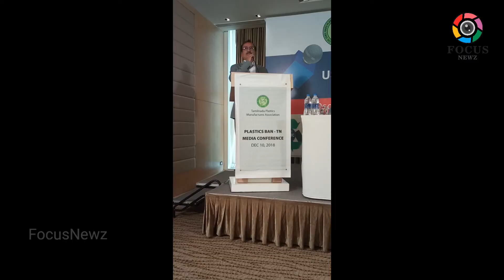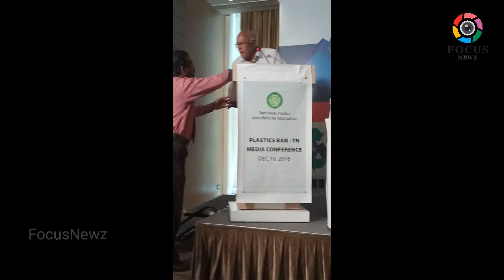TAPMA Plans Huge Demonstration on 13th Dec. for Withdrawal of Plastics Ban | Focus Newz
TAPMA Plans Huge Demonstration on 13th Dec. for Withdrawal of Plastics Ban

·        Thousands of people from plastic and allied industries are expected to participate

·        The proposed ban to render over 200000 workers from over 8000 factories jobless

·        Seeks ‘Appointment of an Expert Committee’ to study the consequences and the loss the ban will lead to

Chennai, 10th Dec 2018

The Tamil Nadu Plastics Manufacturers’ Association (TAPMA) representing the interests of 8000+ plastics industries in Tamil Nadu, plans for a huge demonstration on 13th December for immediate withdrawal of plastics ban to be implemented w.e.f 1/1/2019. “Thousands of people from plastic and allied industries are expected to participate,” said Mr. B. Swaminathan, Chairman - Environment Committee, TAPMA, during a press meet held to announce on the upcoming demonstration.  Mr. Virendra Bhayani, Mr. Brij Khandelwal, Mr. Rakkappan and Mr. Venkateswara Rao, Office bearers of TAPMA were others present.

“The Tamil Nadu Government’s plan to ban single use plastics is not a right decision and will badly hurt the plastic industries and livelihood of workers.   It is unfortunate that instead of taking a considered decision based on scientific facts, the state government has chosen to announce the ban under Rule 110 in the Tami Nadu assembly, as a pet project, and the same is reluctantly being implemented by the officials of various departments,” he added while listing out the shortcomings of the GO.

1.    The GO is discriminatory in nature and allows the use of plastics in many Government Departments and the same is being banned for use by general public and private sectors.

Example:  Plastics bags supplied to Government Departments of Forestry and Horticulture are exempted whereas the same plastic bags supplied to co-operatives and private sector or individual farmers are banned.

2.    The GO bans all form of plastics packaging including by small retail outlets, grocery shops, whereas the same is permitted for MNCs and FMCG companies.  This will hit the business of over 200,000 small vendors hawkers, shops, hotels, restaurants, sweet shops, etc

3.    This selective ban for small business and traders is discriminatory in nature

4.    The   GO bans the manufacture of several plastics items in TN denying the fundamental rights to do business with other states where such bans are not in place

5.    The GO lacks clarity in many aspects and the Government is not able to offer proper explanation.  This will lead to utter chaos and harassment of the industries and retailers, etc

6.    The Government has not consulted the stakeholders like the manufacturers, user industry and trade bodies

7.    The Government has not discharged its obligations- creating infrastructure for collection, segregation and facilitation of all waste (including plastics waste) - as per of Plastics Waste Management Rules 2016 and Solid Waste Management Rules 2016, before issuing this GO

MPACT OF THE BAN

The proposed ban will hit the plastics industry severely.

·         More than 5000 plastics industries- MOSTLY SME s, will be forced to close down and investments to the tune of Rs.3000 crores will become idle

·         Rs.4000 crores of loans - banks, NBFCs and Private Lenders- availed by these SMEs will become NPAs

·         Government will lose GST revenue of Rs.1800 crores annually

·         The business will shift to neighbouring states where such bans are not in place - other states already offering land and infrastructure for establishment of plastics industries / parks

·         The future of other plastics industries will also be a question.

EMPLOYEES

·         200,000 direct workers will be rendered jobless. Mostly from neighbourhood places

·         A large number are women who are breadwinners for their families

·         Most of the employees are uneducated and acquired skills over the years.

·         They will not be able to change jobs as they are trained only in this sector

·         Employees loans – personal, educational, housing also will also become sticky.

“While on one hand the Government is spending crores of rupees to attract investment – organising GIM (GlobalInvestors Meet), etc, they chose to kill the running industries with this GO. The Government also talks about employment creation but by this GO they are rendering 200,000 jobless and decision has been made without even considering on alternate measures for the industries and workers to survive,” said Mr. Virendra Kumar Bhayani, President, TAPMA.

“The Government has miserably failed in the implementation of Solid Waste Management.  In fact, the state government does not have a policy at all.   The solid waste Management Rules 2016 mandates creating infrastructure to collect garbage, segregate all the recyclables and compostable and aim for ZERO LANDFILL.  These rules are in force from 2000 but in the recent days the Honourable Supreme C